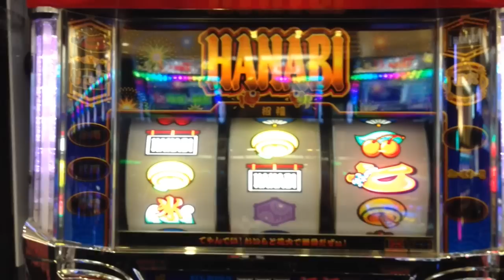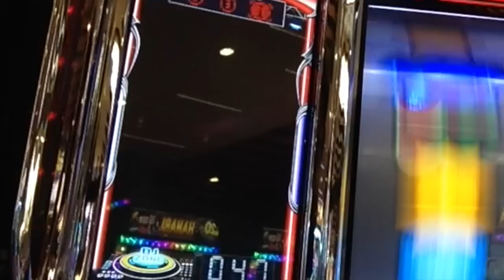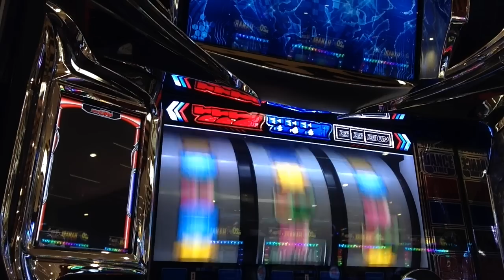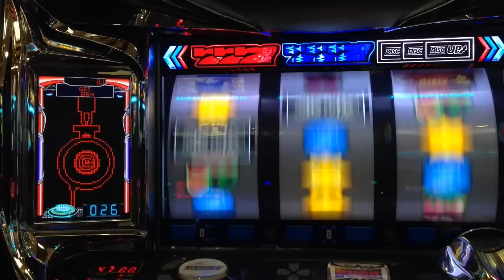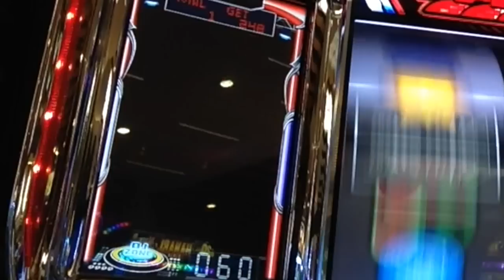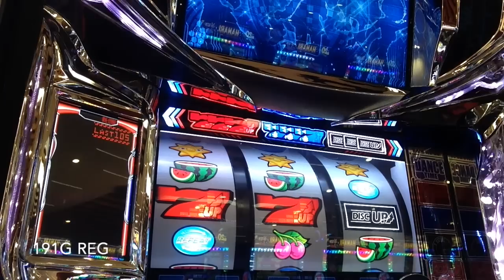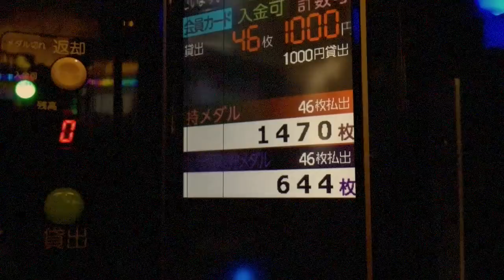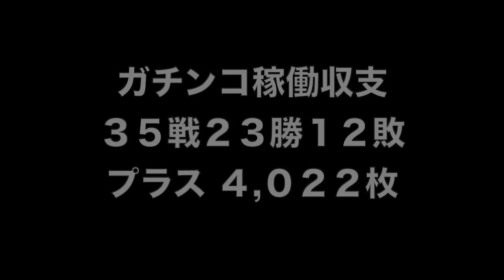ビタ押し９８％のガチ実戦！念ずれば１G連クラブロデオも成立の設定②ディスクアップ！！人生詰んだ３９歳が挑むガチ実戦記録 #３５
徹するガチ実戦記録 第３５弾！

39歳断崖絶壁人生の実戦記録をご覧くださいませ…！
YYYYEEEEEESSSSSS!! (*ﾟ∀ﾟ*)